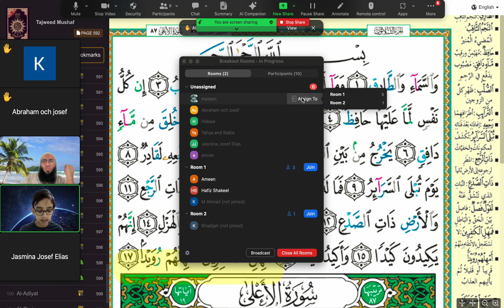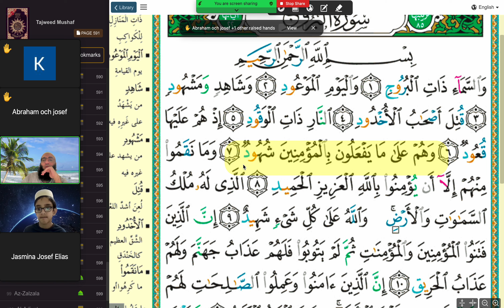Surah Al-Taariq | Yahyas läxa | 2024 04 27